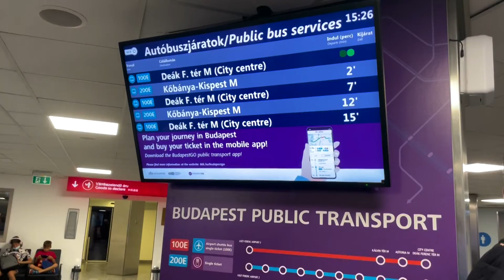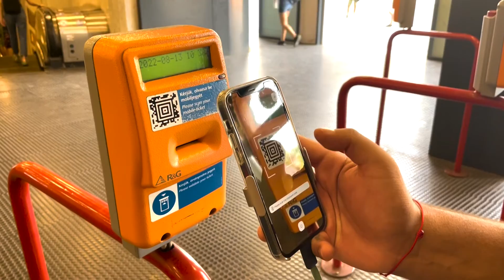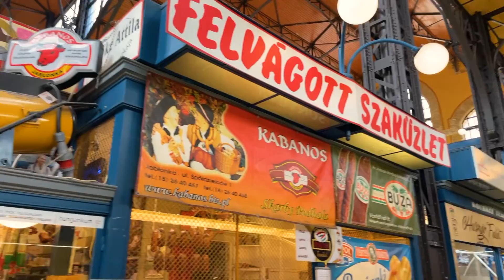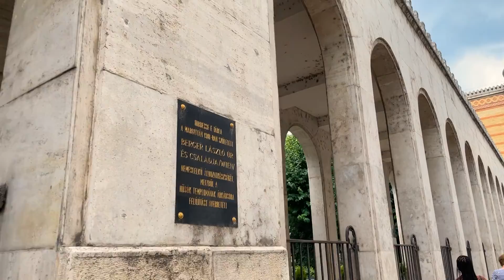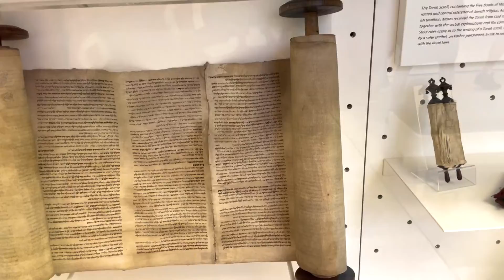¿La capital mas linda de Europa?: Budapest ✈️Recorremos la perla del Danubio y su historia📌 Hungria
Todo nuestro viaje, los inconvenientes en el avion y muchas curiosidades de Hungria

En nuestro viaje por las capitales imperiales visitamos Budapest, considerada una de las capitales mas lindas de Europa y parte del imperio Austro-Hungaro.

Budapest esta llena de historia, fue bombardeada en la segunda guerra munddial y sufrio grandes perdidas.

Visitamos la segunda sinagoga mas grande del mundo, los mercados de comidas, el parlamento, el rio Danubio y otros rincones de la ciudad.

¿nos acompañan?

📎VLOG 10 | Budapest - Hungria | Agosto 2022

¿Quiénes somos?🗺

Somos Sabry (chinita) y Rodry (el ingeniero), dos argentinos que vivimos en Barcelona, viajamos por el mundo y lo documentamos para compartirlo con ustedes!!

Nos conocimos allá por 2016 y desde el mismo día en que nos vimos las caras por primera vez supimos que íbamos a recorrer el mundo juntos.

En 2020 emigramos a Barcelona y comenzamos una nueva era en nuestras vidas.

Este proyecto sale de esos miles de viajes y planes que, desde siempre, documentamos con videos, con vlogs y con fotos que quedan en nuestros recuerdos y que ahora también compartimos por aca.

Esperamos que disfruten de nuestros viajes, vlogs y consejos tanto como disfrutamos nosotros haciéndolos y ¡a viajar!

Nuestras Redes (bueno, las de Sabry)

Las imágenes son todas nuestras y la edición también, se llevó nuestras pestañas.